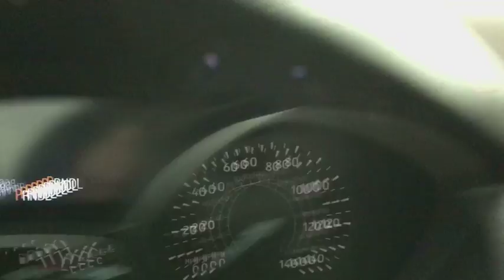2015 Ford Focus Yorkville, Utica, Syracuse, Rome, Herkimer, NY 249965P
Silver Used 2015 Ford Focus available in Yorkville, New York at Carbone Honda Yorkville. Servicing the Utica, Syracuse, Rome, Herkimer, NY area.

5009 Commercial Dr.

Please contact: Jason Jackson at or stop down to Carbone Honda located at 5009 Commercial Drive Yorkville, N.Y. 13495.BACK-UP CAMERA, BLUETOOTH, MP3 Player, KEYLESS ENTRY, 36 MPG Highway, ALLOY WHEELS!.Drivers only for this sexy and seductive 2015 Ford Focus SE. Enjoy quick shifting from the Manual transmission paired with this impressive Regular Unleaded I-4 2.0 L/122 engine. Delivering a mind-blowing amount of torque, this vehicle needs a serious driver! It's outfitted with the following options: Wheels: 16 Painted Aluminum Alloy, Variable Intermittent Wipers, Urethane Gear Shift Knob, Trunk Rear Cargo Access, Trip Computer, Transmission: 5-Speed Manual, Tires: P215/55R16, Systems Monitor, SYNC -inc: advanced voice recognition, 911 Assist, VHR, SYNC Services, AppLink, Bluetooth, steering wheel controls, USB port, auxiliary input jack and 4.2 multi-function display, and Strut Front Suspension w/Coil Springs. Pick up your friends and hit the road in this lively and whimsical Ford Focus.